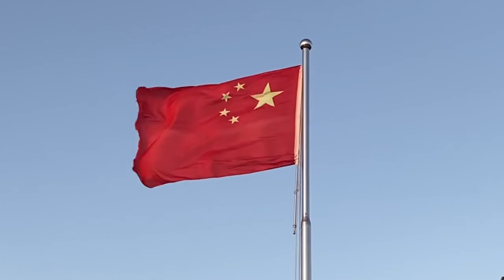5 Oldest & Most Ancient Board Games Ever Played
Board games have been played for thousands of years. Some have become extremely popular and have survived to modern times. Others have been all but forgotten entirely...

The History Scholar does not claim ownership of all the visual extracts featured in this video.

Some of the visuals are also photographed or filmed by Ethereal Productions for The History Scholar.

It is our intention to provide factual and educational information on this channel. As such, we go to great lengths to use a wide range of source materials which we deem to be trustworthy. We always strive to do the best research we possibly can before posting a new video. That said, due to the often complex nature of the subject matter we cover, we recognise that we may make mistakes from time to time. For this reason, we encourage you to do your own research and, in case we have made a mistake, welcome you leave a friendly comment and correct us. Thank you.